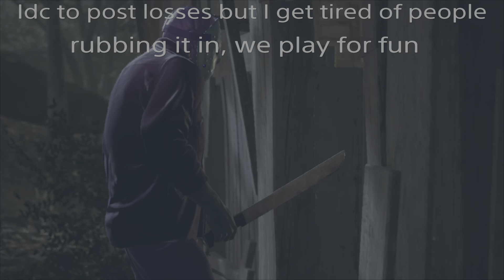zVexifyy- vs CLK